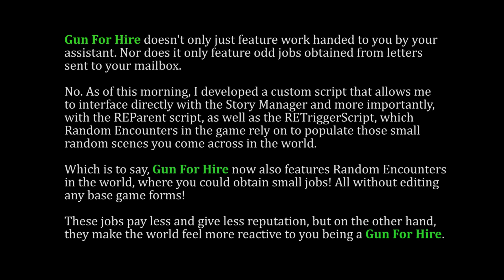Fallout 4 - Gun For Hire Mod - Jobs via Random Encounters!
A brief demonstration of the newly coded/added system that allows Gun For Hire to interface directly with the Story Manager to bring jobs to Random Encounters while you are out and about, traveling around the Commonwealth. Note: This new system does NOT override any forms, even the nodes in the base game's Story Manager are unaffected.

What you see here is but ONE possible outcome from this job offer - it just happened to be the one that randomly generated when the Story Manager fired the quest to occur. I know... I know... but it is what it is and sometimes, things like this are the harsh reality.